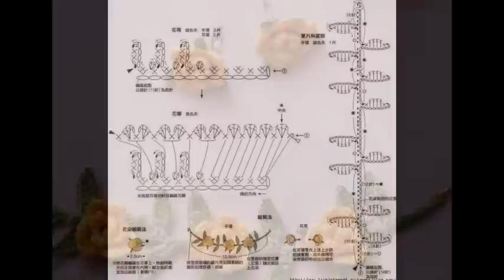Crochet Patterns| for free |crochet accessories| 1001